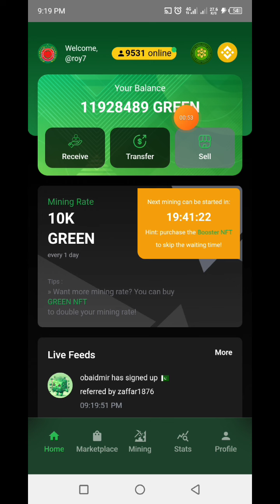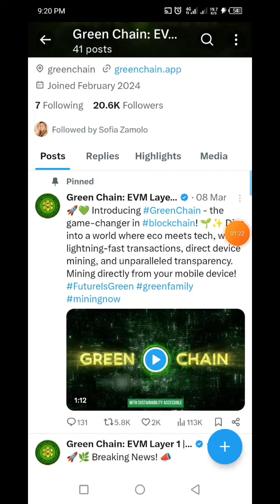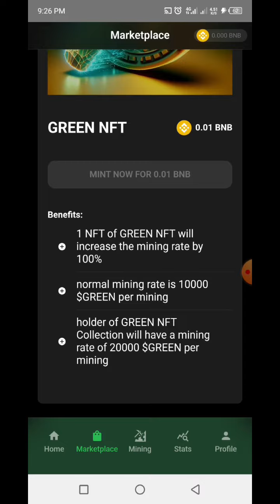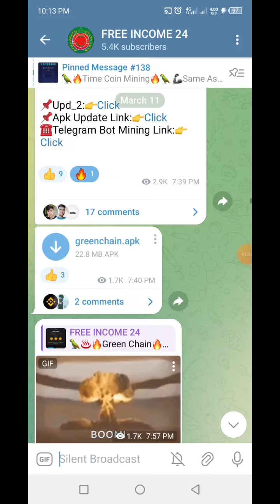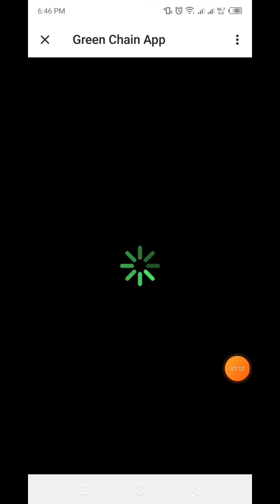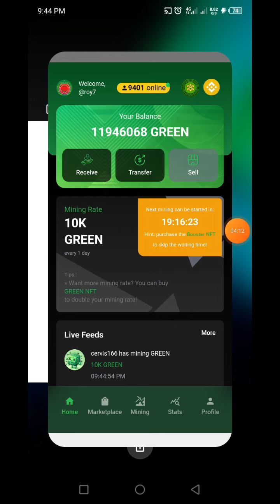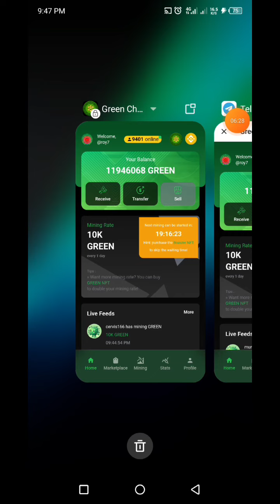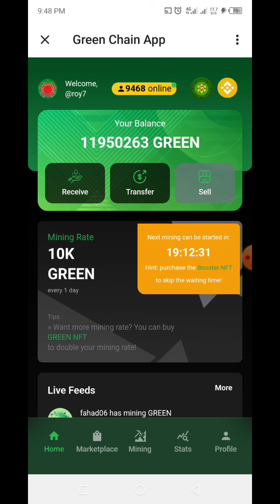Green Chain | Telegram Bot Mining | EVM Layer 1 Project | Green Chain Telegram Bot Mining Process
👉In this video I will talk to About, Green Chain | Telegram Bot Mining | GREEN Token Mining Free | New Mining App 2024 | How To Joint Green Chain 🔥FREE INCOME 24 that, Complete watching the video you will learn how to joint Green Chain & Telegram Bot Mining Process.

🌹🤝Refer Code:   roy7